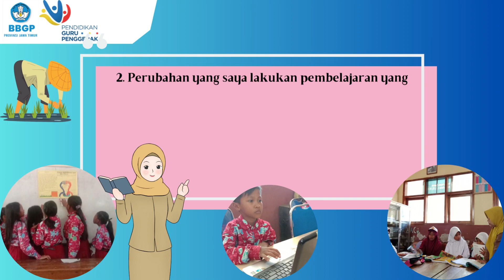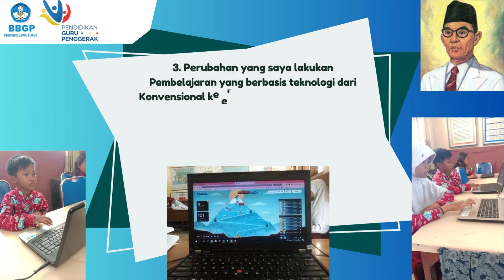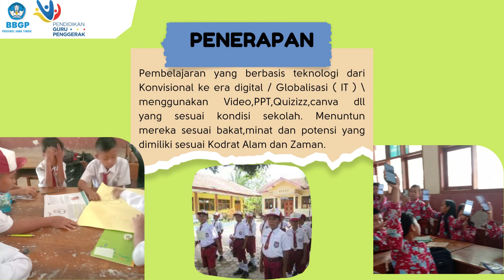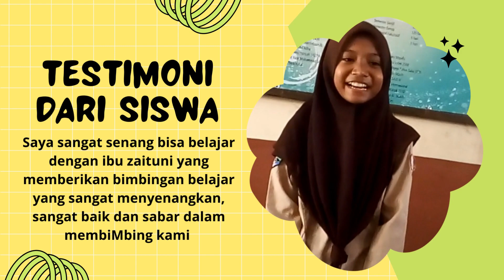AKSI NYATA MODUL 1.1